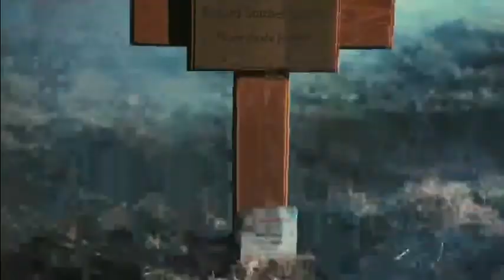Stitches - 18+ CREEPY CIRCUS SAMPLE UNDERGROUND RAP INSTRUMENTAL SCARY CLOWN HORROR VIDEO